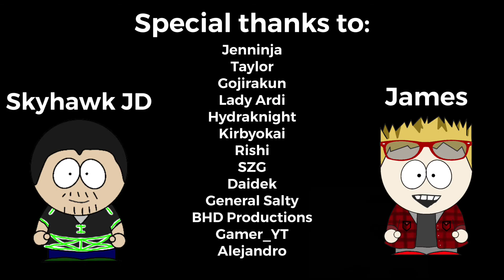South Park “La Resistance” (Splatoon Gmod)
Here is South park’s Latest resistance song reanimated on Gmod featuring a lot of Splatoon content creators